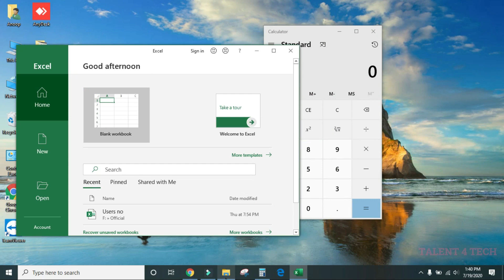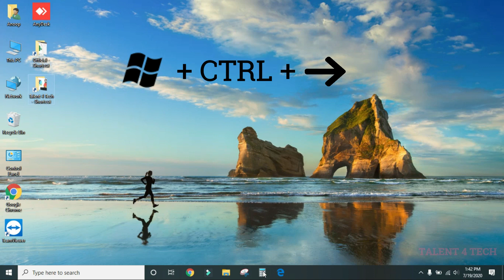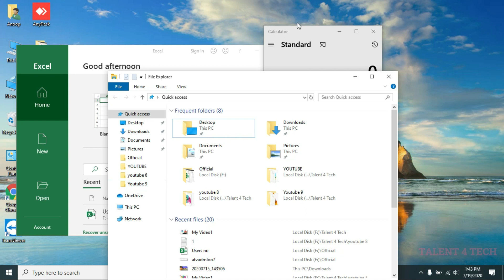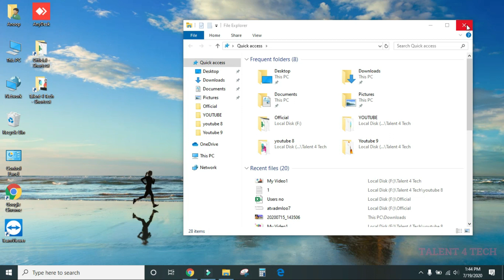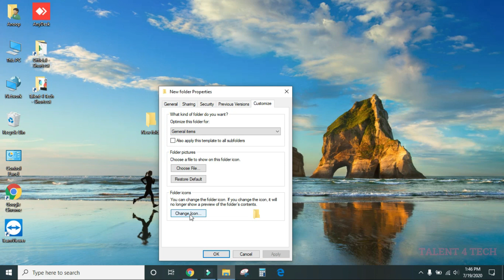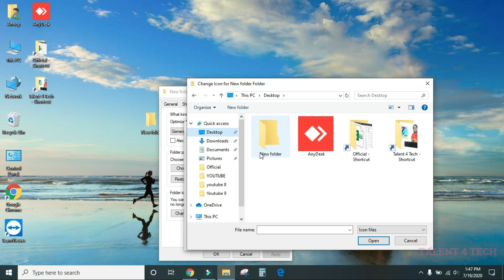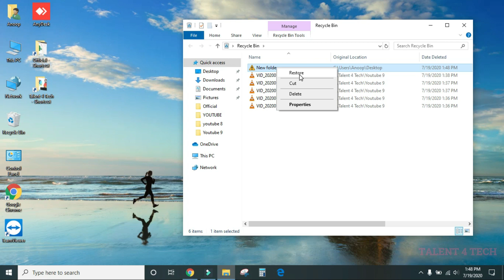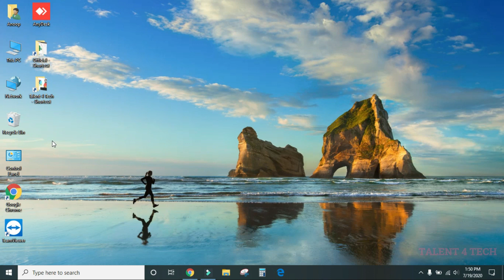Windows 10 Basic Tips and Tricks | How to hide desktop ചില കിടിലൻ വിൻഡോസ് ടിപ്സ് നോക്കിയാലോ!!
Hi frndss,
Due to record app issue the dark mode is not showing correctly.It's work perfectly in all systems.pls try.

This video is for beginners who start and trying to study computer or laptop.
Windows 10 Basic Tips and Tricks | ചില വിൻഡോസ് ടിപ്സ് നോക്കിയാലോ
here explains how to hide desktop with all applications,close stucked application without restart,folder icon customization. etc...